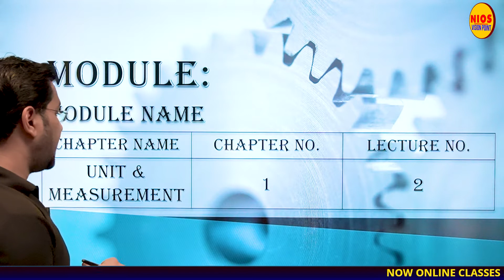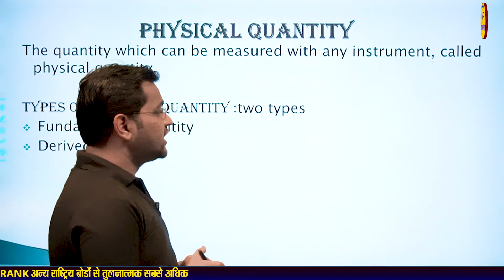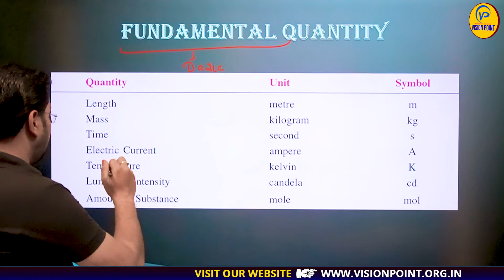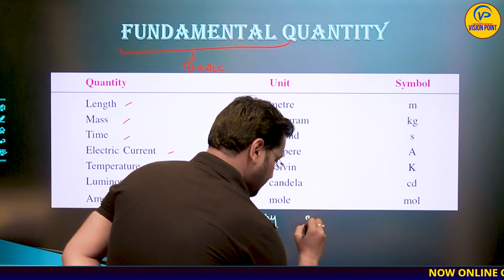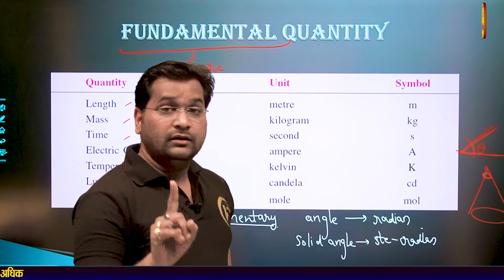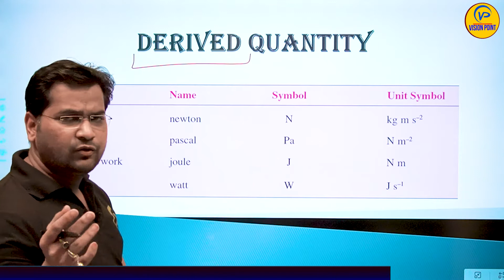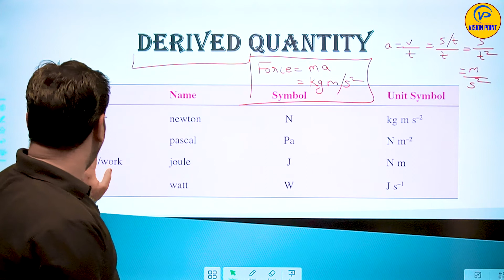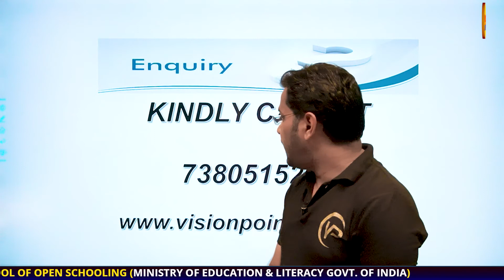Unit & Measurement | Ch 2 | Lec 1 | By Gaurav Agarwal | NIOS पाठशाला | NIOS Pathshala | Physics